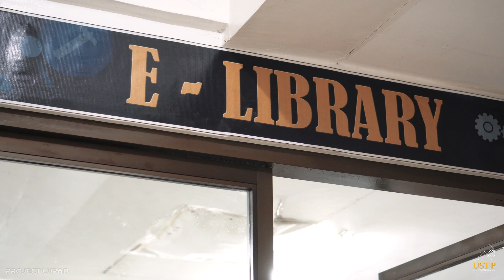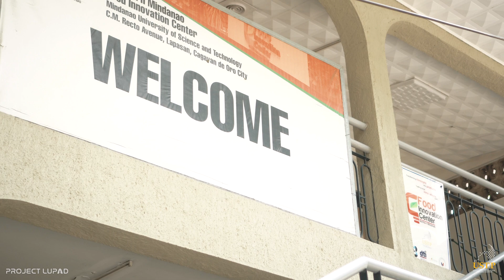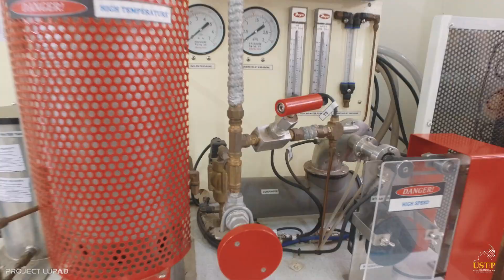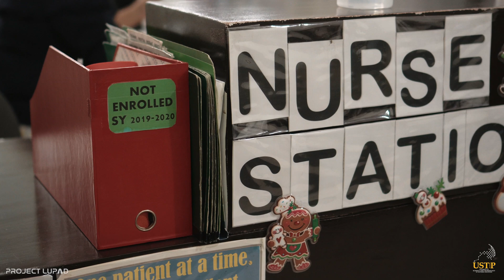USTP Cagayan de Oro Virtual Tour 4K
At the heart of the gateway of Northern Mindanao rises the third state-run university system of the Philippines geared towards excellence in education, research, extension and innovation - the University of Science and Technology of Southern Philippines – Cagayan de Oro (USTP CDO), recognized as a CHED Center of Excellence in Information Technology and Centers of Development in Electrical Engineering and Mathematics.

To enhance the learning experience of the students, USTP CDO continuously upgrades buildings to ensure an environment conducive for innovative learning, critical thinking and team building. The brand-new 3-storey technology building offers new lecture rooms designed to accommodate a large number of students. The new Fabrication Laboratory provides classrooms and work areas designed to suit the needs of students taking automotive courses.

The Library offers a wide array of resources from books, journals, online learning materials and publications to enhance learning. It also offers access to hundreds of Open Access Journals that are useful in conducting research.

Undergraduate and graduate students can hold meetings, do small group project presentations and thesis or dissertation defences at the well-equipped discussion rooms.

With its spacious and peaceful venue, conducive for reflection and intellectual introspection, students will surely love to stay at the USTP CDO Library.

USTP CDO constantly hosts forums and conferences at its spacious theaters. These have been venues for both local and international intellectual discussions, socio-cultural performances, and student activities.

The Performing Arts Theater (PAT) can seat as many as 300 persons.

Explore with technology at the College of Technology building’s numerous laboratories. This is where students receive hands-on training on areas such as automation, mechatronics, electrical and electronics circuits.

As an innovation university, USTP encourages students, stakeholders and start-ups to get their creative juices flowing. The Maker Space offers a venue where innovators and entrepreneurs can meet to collaborate and create.

CDO b.i.t.e.s. with USTP and the Philippine Council for Industry, Energy and Emerging Technology, Research and Development houses start-ups and budding companies engaged in multimedia and ICT-based solutions in our incubator program. It offers office spaces, equipment, mentorship, high-speed internet and more to our incubatees.

THIS IS USTP CAGAYAN DE ORO – the home of the Trailblazers.

Project LUPAD (League of Unmanned Philippine Aerial Drones) is the codename for an initiative that aims to develop a new perspective on how we see the world.

To all drone pilots and enthusiasts in the Philippines, join Drone Pilots Philippines a group of amateur and professional drone pilots in the Philippines.

Discover new perspectives with:
1. Breathtaking aerial videography
2. High-resolution aerial photography
3. Live aerial video streaming
4. 360° aerial photography
5. Drone pilot training
6. 3D structural mapping

Philippine Aerial Services Location:
1. Northern Mindanao Aerial Services
2. Misamis Oriental Aerial Services
3. Cagayan de Oro Aerial Services
4. Lanao del Norte Aerial Services
5. Iligan Aerial Services
6. Bukidnon Aerial Services
7. Malaybalay Aerial Services
8. Camiguin Aerial Services
9. Misamis Occidental Aerial Services
10. Ozamiz Aerial Services
11. Cebu Aerial Services
12. Manila Aerial Services
13. Davao Aerial Services
14. Surigao Aerial Services
15. Bohol Aerial Services
16. Palawan Aerial Services
17. Siquijor Aerial Services
18. Butuan Aerial Services
19. General Santos Aerial Services
20. Boracay Aerial Services